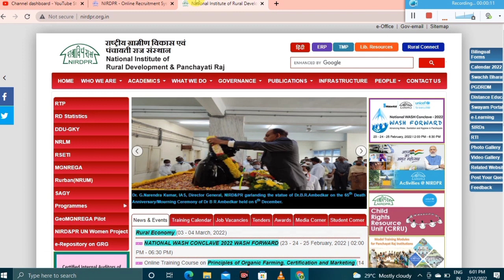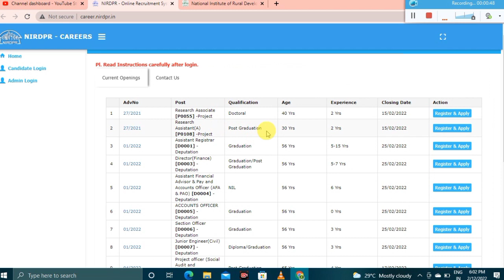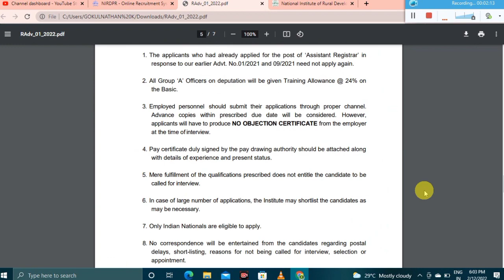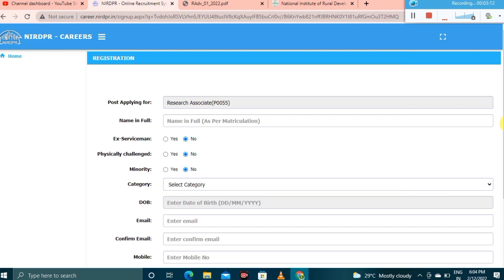BDO ஆபிஸில் புதிய வேலை 2022 | No Exam No Fees | Government Jobs 2022 in Tamil | tnjobs 2022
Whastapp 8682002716